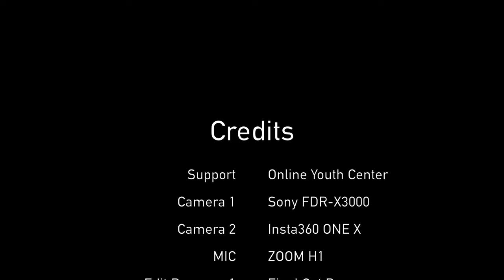9호선 신논현역~선정릉역까지 걸어가기 | 르메르디앙 호텔 | 삼정호텔 | 언주역 | 차병원사거리 | 경복아파트사거리 | Sinnonhyun Station | 4K | Ep.205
Intro [00:01~00:02]
(사전 안내) 9호선 신논현역 4번 출구~선정릉역 4번 출구 [00:02~00:06]
신논현역 4번 출구 [00:07~01:07]
르 메르디앙 서울 호텔 [01:08~02:50]
노보텔 앰배서더 강남 호텔 [02:51~04:14]
도미인서울강남호텔 [04:15~04:36]
봉은사로 1 [04:37~06:04]
삼정호텔 [06:05~06:55]
봉은사로 2 [06:56~09:02]
언주역 8번 출구 [09:03~09:08]
강남차병원 [09:09~09:29]
언주역사거리 [09:30~10:24]
봉은사로 3 [10:25~14:30]
경복아파트사거리 [14:31~16:58]
봉은사로 4 [16:59~21:57]
선정릉역 사거리 [21:58~22:20]
Credits [22:21~22:30]

Intro [00:01~00:02]
(Preview) Exit No.4 of Sinnonhyeon Station on Line No. 9~Exit No.4 of Seonjeongneung Station [00:02~00:06]
Exit No.4 of Sinnonhyeon Station [00:07~01:07]
Le Meridien Hotel, Seoul, Korea [01:08~02:50]
Novotel Ambassador Gangnam Hotel [02:51~04:14]
Dormy Inn Seoul Gangnam Hotel [04:15~04:36]
Bongeunsaro 1 [04:37~06:04]
Samjung Hotel [06:05~06:55]
Bongeunsaro 2 [06:56~09:02]
Eonju Station Exit No.8 [09:03~09:08]
Gangnam Cha Hospital [09:09~09:29]
Eonju Station Crossway [09:30~10:24]
Bongeunsaro 3 [10:25~14:30]
Gyungbok Apt. Crossway [14:31~16:58]
Bongeunsaro 4 [16:59~21:57]
Seonjeongneung Station Crossway [21:58~22:20]
Credits [22:21~22:30]

* Support : Online Youth Center
* Camera : Sony FDR-X3000, Insta 360 One X
* Edit Program : Final Cut Pro, LumaFusion